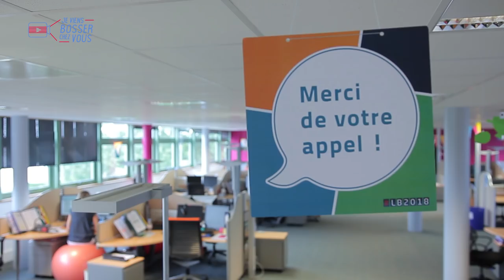Mon job test de conseiller à distance chez GROUPAMA Loire-Bretagne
🎥 Dans ce 3e épisode spécial chez Groupama Loire-Bretagne, qui recrute, je vous emmène bosser en tant que conseiller relation client à distance. Un job à pourvoir ! Je n'ai pas encore croisé Cerise mais Françoise Flohic, la dynamique du centre de relation client de Plérin (22) et Vannes (56), et son équipe accueillante. Il faut aimer le goût du challenge ! Suivez-moi dans cette nouvelle expérience de job et bienvenue dans la vraie vie ! À bientôt pour le 4e épisode...

(SaintJames® est l'habilleur officiel de Géry - Jeviensbosserchezvous®)
MERCI